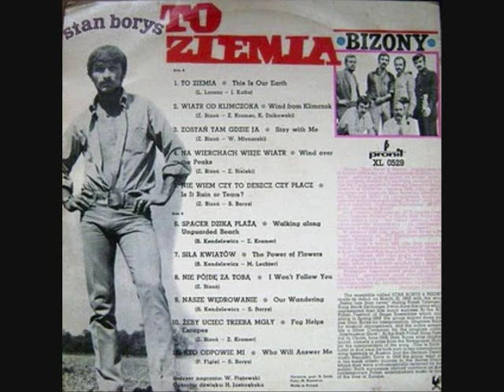Stan Borys i Bizony - Na Wierchach Wieje Wiatr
Stan Borys i Bizony - Na Wierchach Wieje Wiatr. From the album "To Ziemia" (1969).

A song about Janosik, the legendary Carpathian outlaw chief.

The images are of the Polish Carpathian region, traditional representations of "zbójnicy" (Highland outlaws), and scenes from the 1974 Polish television series and film "Janosik", starring Marek Perepeczko.

Support the Artists - Buy the original song or CD (or even vinyl)!